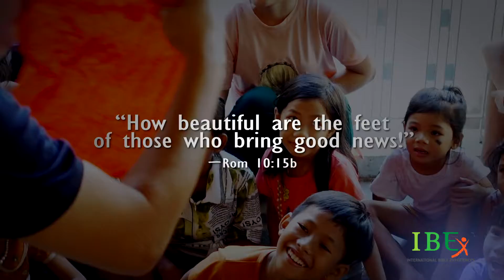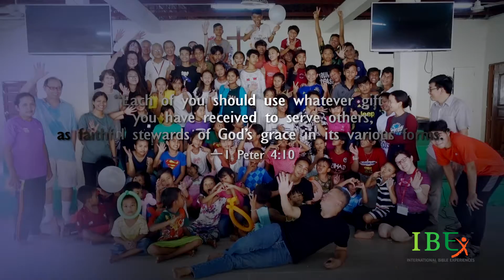Cambodia Bible Mission Trip 2019